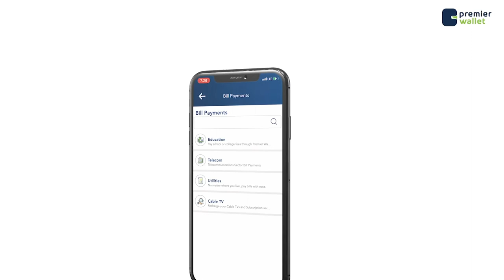Ku-simaha Ags.Guud ee Madaxtooyada oo kulmay Guddiga Madaxa-bannaan ee La Dagaallanka Musuq-Maasuqa